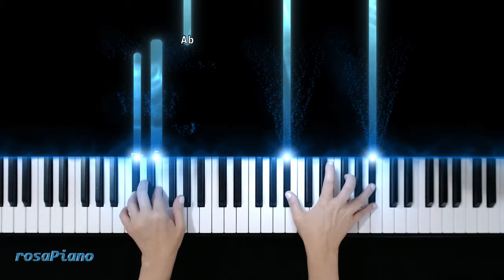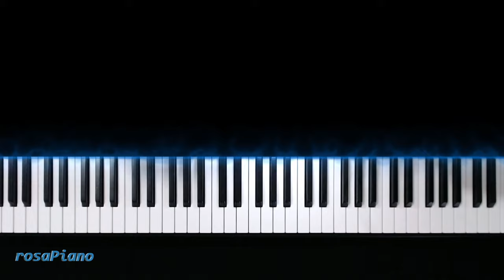SLOW - Truman Sleeps - Philip Glass - Grade 3 - Slow / Lento